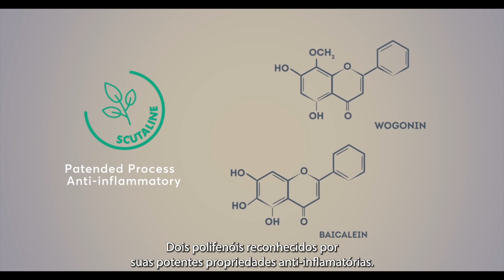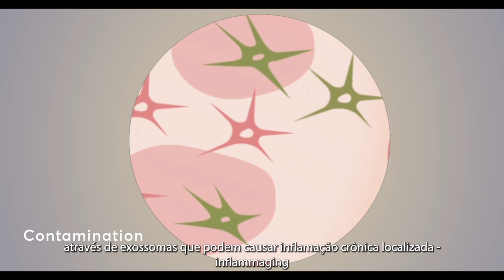Scutaline® - Regeneração cutânea e combate às zombie cells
Para combater a senescência, Scutaline® é um ativo padronizado em dois polifenóis com ação anti-inflamatória e antioxidante.

Previne o acúmulo de zombie cells, combate a inflamação crônica (inflammaging) e possui ação sinérgica entre wogonin e baicaleína na inibição da NF-Kβ e ativação da Nrf2.